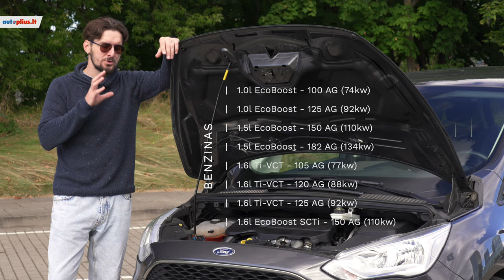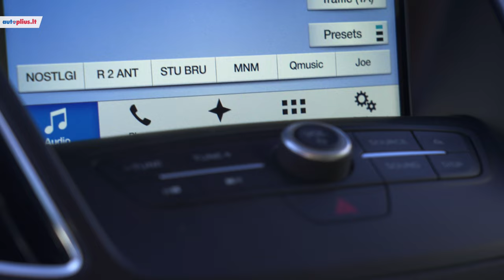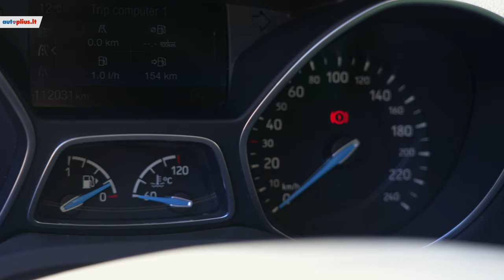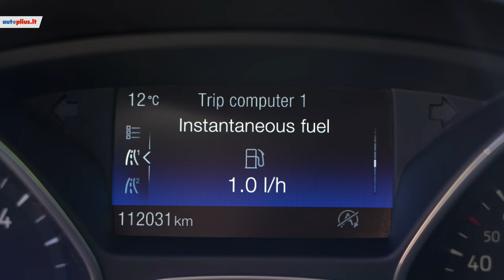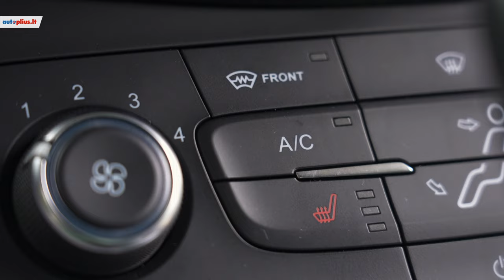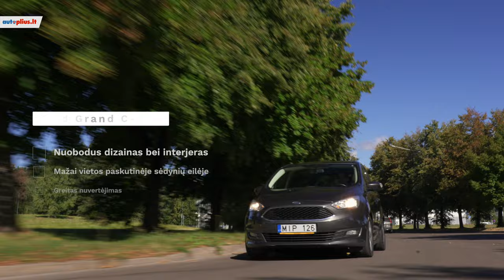Šeimos automobilis: ar juo galėtų būti Ford Grand C-MAX?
Ford C-MAX ir Grand C-MAX ( 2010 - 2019) automobilių skelbimus rasite čia